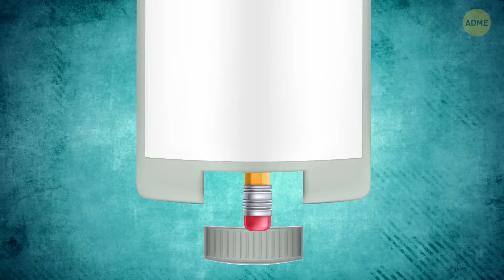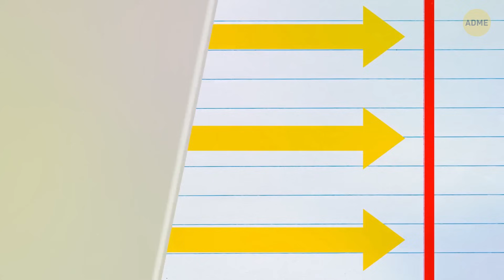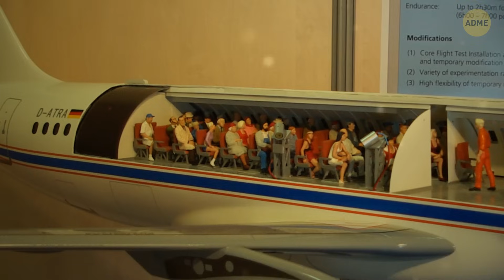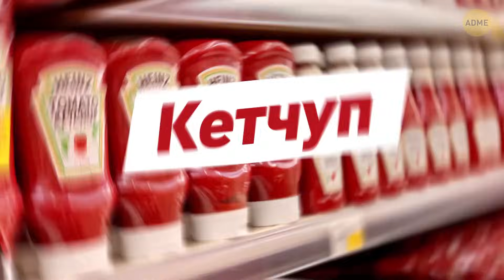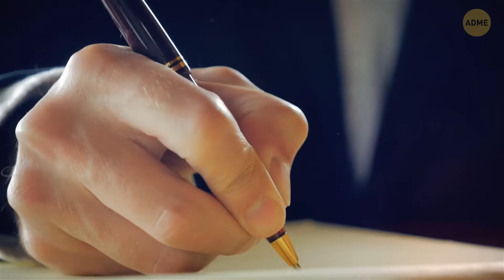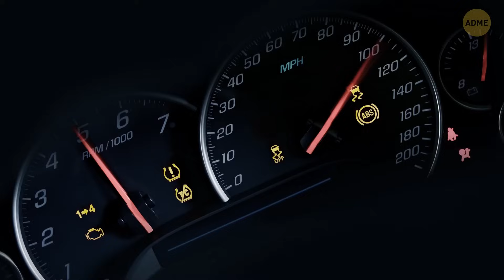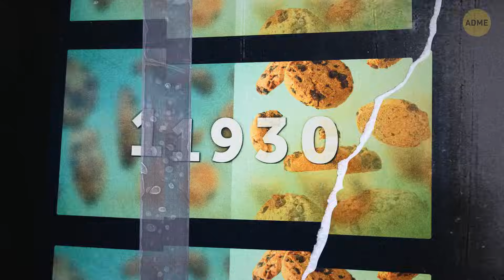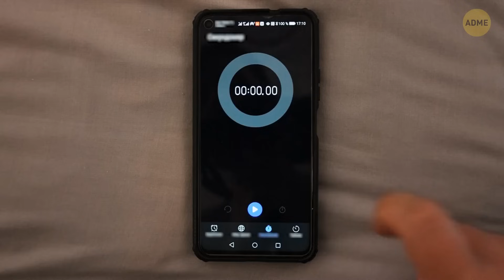Скрытые детали повсюду, которые вы не замечали до сих пор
Всем привет! Приготовьтесь быть пораженными нашим новым видео "Скрытые детали, которые вы не замечали до сих пор". Мы погружаемся в те хитрые мелкие секреты и пасхалки, которые вы, вероятно, пропустили в своих любимых фильмах, шоу и повседневной жизни. Вы не поверите, какие мелкие детали скрываются у вас на виду. Так что берите попкорн и присоединяйтесь к нам для этого веселого и раскрывающего глаза опыта! Увидимся!